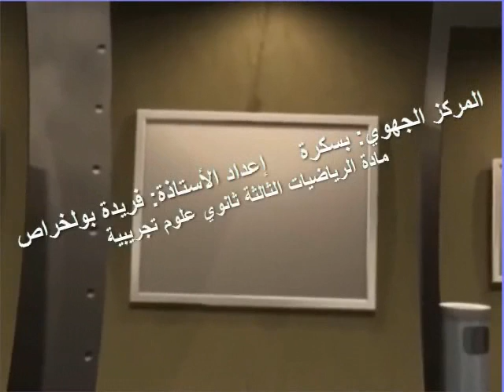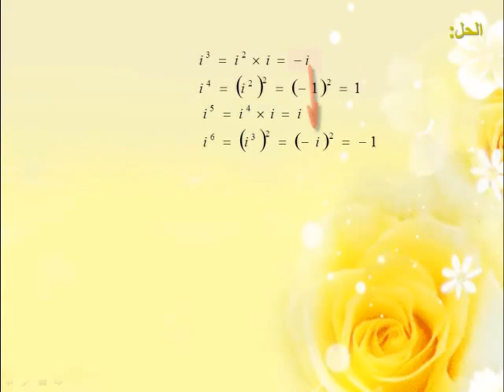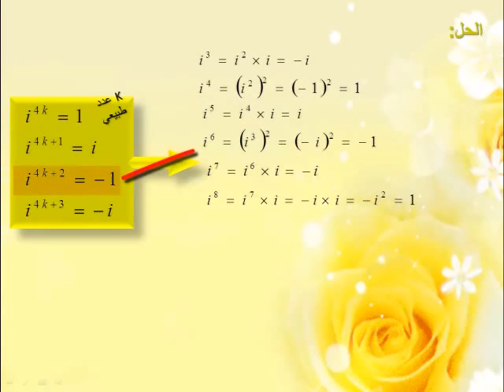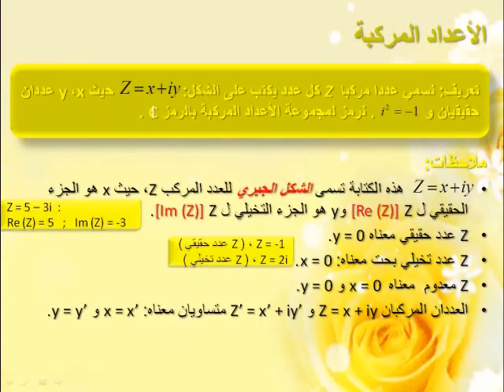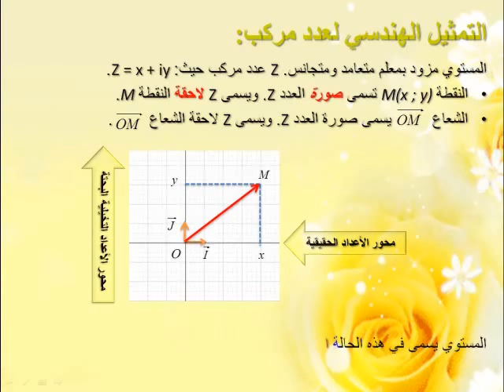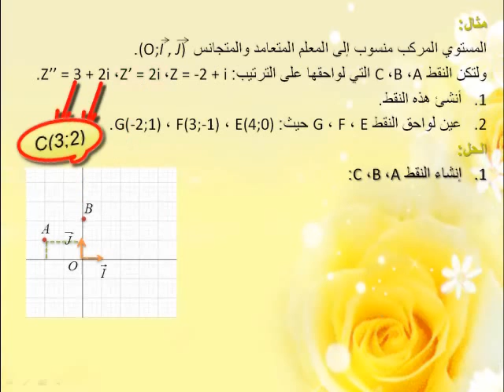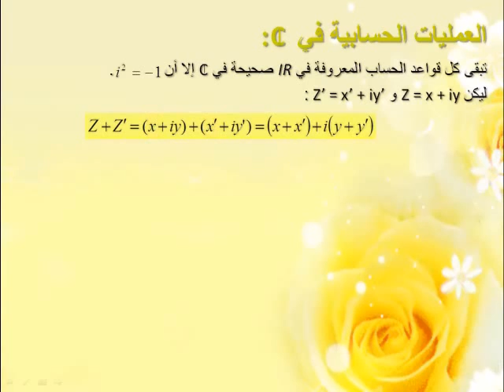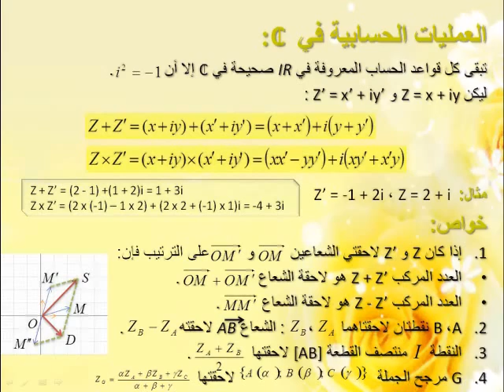الأعداد المركبة الجزء 1